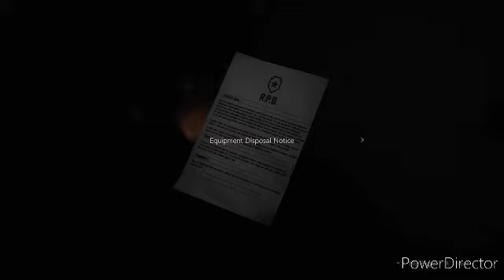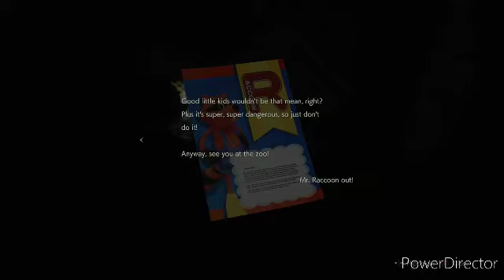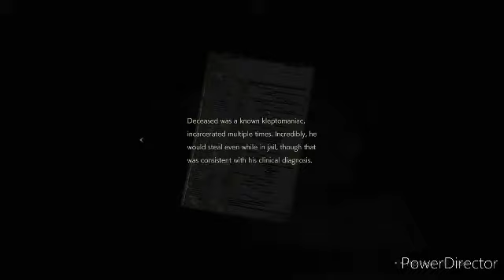Resident Evil 2. Leon story part: 7